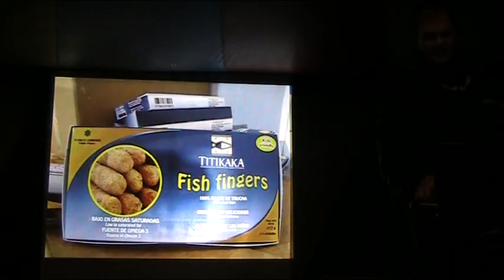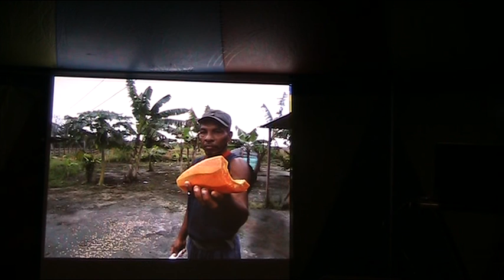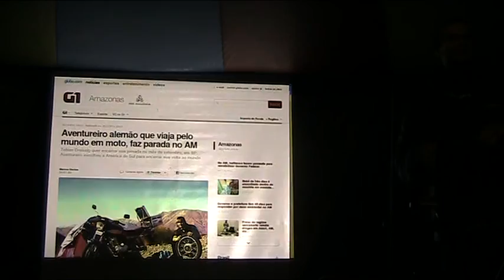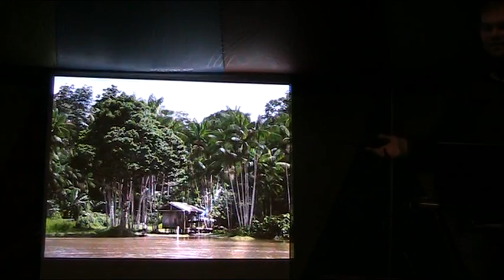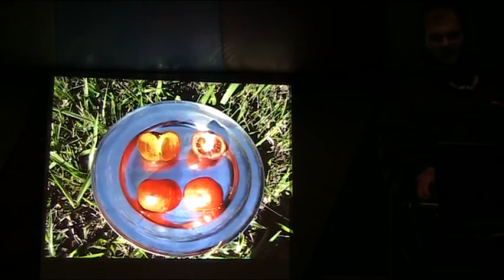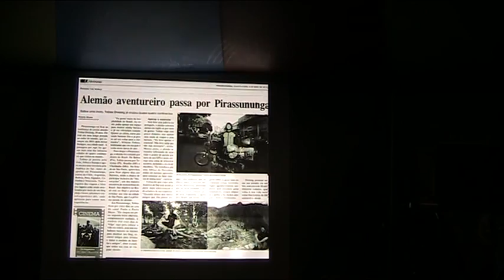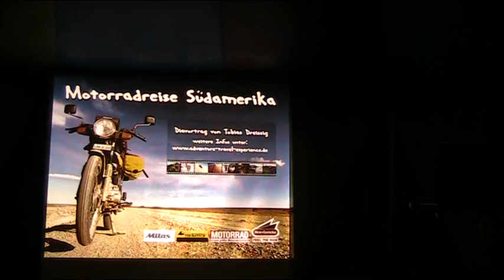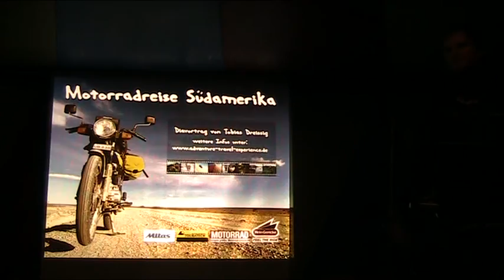Riding a motorbike around the world - South America at the HUBB